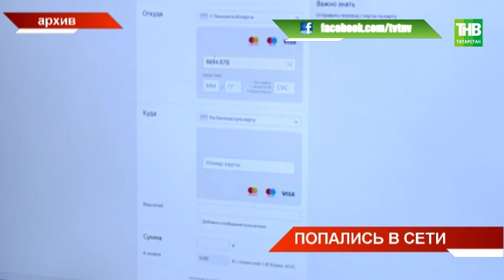Жертвами мошенников ежедневно становятся три человека - ТНВ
Как не отдать всю пенсию в руки мошенников? В Татарстане всё больше тех, кого обманывают. Только в этом году к полицейским обратились почти 300 потерпевших. Получается, что жертвами мошенников ежедневно становятся три человека. Почему чужие ошибки ничему не учат?

Таяну ноктасы. В эфире: пн, вт, ср, чт - 19:00

7 дней. В эфире: вс - 19:30, 21:30

Координаты:
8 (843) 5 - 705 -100